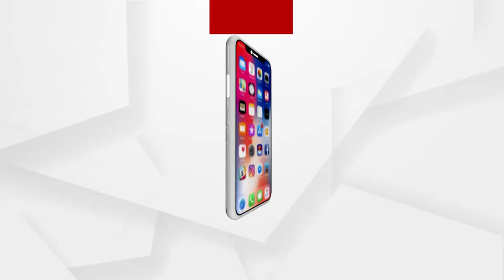ବୟସ ୧୦୦, କିନ୍ତୁ ଭତ୍ତା ଅପହଞ୍ଚ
ମଉସାଙ୍କ ବୟସ ୧୦୦ ଉପରେ, କିନ୍ତୁ ପାଇ ପାରୁ ନହାନ୍ତି ସରକାରୀ ବାର୍ଦ୍ଧକ୍ୟ ଭତ୍ତା । ଏତେ ଲମ୍ବା ଜୀବନରେ ନିଜ ଗାଁ'ରେ କେବେବି ଦେଖି ନାହାନ୍ତି  ବିକାଶର କୌଣସି ପଦଚିହ୍ନ ।